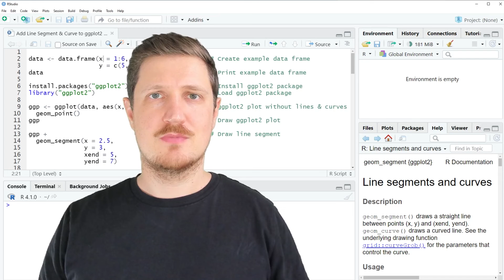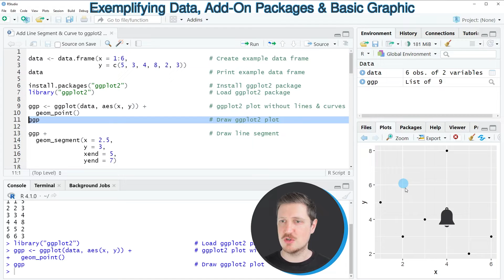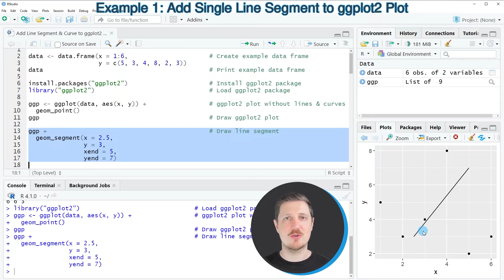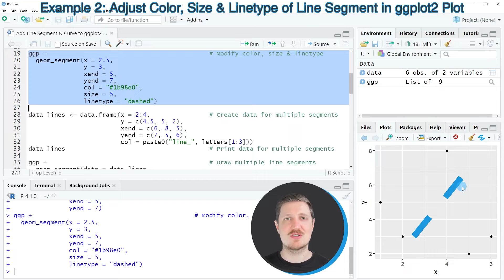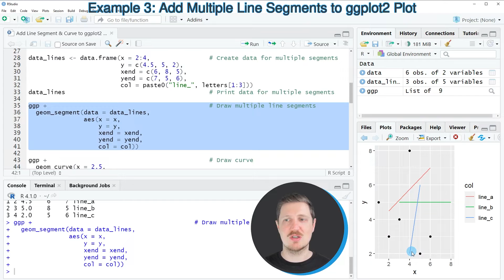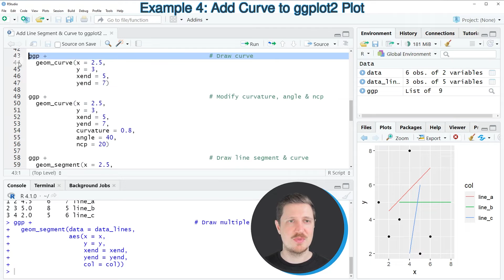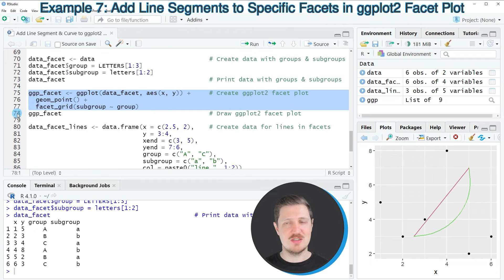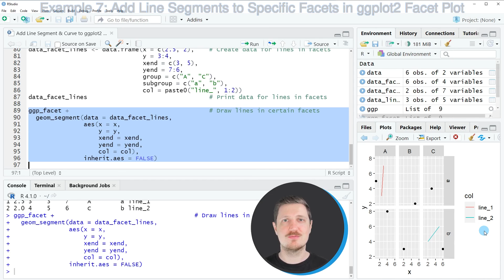Add Line Segment & Curve to ggplot2 Plot in R (Examples) | geom_segment() & geom_curve() Functions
How to draw line segments and curves in ggplot2 plots in the R programming language. More details
R code of this video:

                   y = c(5, 3, 4, 8, 2, 3))

ggp ‹- ggplot(data, aes(x, y)) +                 # ggplot2 plot without lines & curves
  geom_point()
ggp                                              # Draw ggplot2 plot

ggp +                                            # Draw line segment
  geom_segment(x = 2.5,
               y = 3,
               xend = 5,
               yend = 7)

ggp +                                            # Modify color, size & linetype
  geom_segment(x = 2.5,
               y = 3,
               xend = 5,
               yend = 7,
col = "1b98e0",
               size = 5,
               linetype = "dashed")

data_lines ‹- data.frame(x = 2:4,                # Create data for multiple segments
                         y = c(4.5, 5, 2),
                         xend = c(6, 8, 5),
                         yend = c(7, 5, 6),
                         col = paste0("line_", letters[1:3]))
data_lines                                       # Print data for multiple segments

ggp +                                            # Draw multiple line segments
  geom_segment(data = data_lines,
               aes(x = x,
                   y = y,
                   xend = xend,
                   yend = yend,
                   col = col))

ggp +                                            # Draw curve
  geom_curve(x = 2.5,
             y = 3,
             xend = 5,
             yend = 7)

ggp +                                            # Modify curvature, angle & ncp
  geom_curve(x = 2.5,
             y = 3,
             xend = 5,
             yend = 7,
             curvature = 0.8,
             angle = 40,
             ncp = 20)

ggp +                                            # Draw line segment & curve
  geom_segment(x = 2.5,
               y = 3,
               xend = 5,
               yend = 7,
               col = 2) +
  geom_curve(x = 2.5,
             y = 3,
             xend = 5,
             yend = 7,
             col = 3)

data_facet ‹- data                               # Create data with groups & subgroups
data_facet$group = LETTERS[1:3]
data_facet$subgroup = letters[1:2]
data_facet                                       # Print data with groups & subgroups

ggp_facet ‹- ggplot(data_facet, aes(x, y)) +     # Create ggplot2 facet plot
  geom_point() +
  facet_grid(subgroup ~ group)
ggp_facet                                        # Draw ggplot2 facet plot

data_facet_lines ‹- data.frame(x = c(2.5, 2),    # Create data for lines in facets
                               y = 3:4,
                               xend = c(3, 5),
                               yend = 7:6,
                               group = c("A", "C"),
                               subgroup = c("a", "b"),
                               col = paste0("line_", 1:2))
data_facet_lines                                 # Print data for lines in facets

ggp_facet +                                      # Draw lines in certain facets
  geom_segment(data = data_facet_lines,
               aes(x = x,
                   y = y,
                   xend = xend,
                   yend = yend,
                   col = col),
               inherit.aes = FALSE)